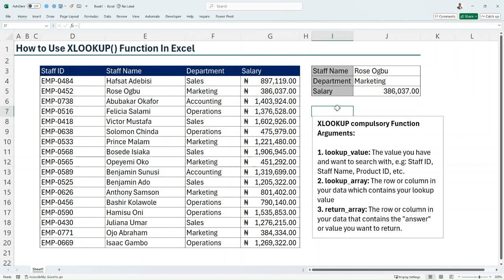Learn Excel's XLOOKUP() the Easy Way! 🎓📊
Unlock the full potential of Excel with the XLOOKUP() function! In this quick and easy tutorial, you'll discover how to use XLOOKUP() to search and match data efficiently, making your spreadsheets more powerful and dynamic. Whether you're new to Excel or looking to upgrade your skills, this video will help you master one of Excel’s most versatile functions. 🚀💡